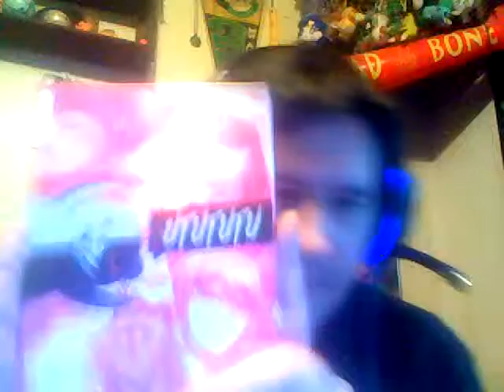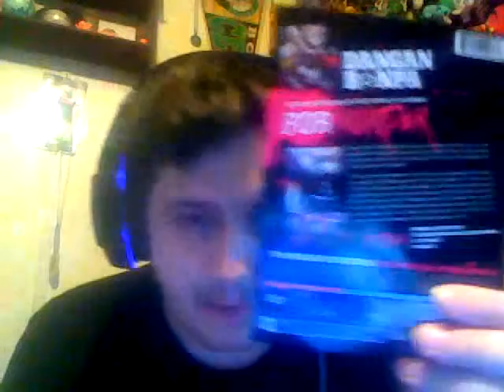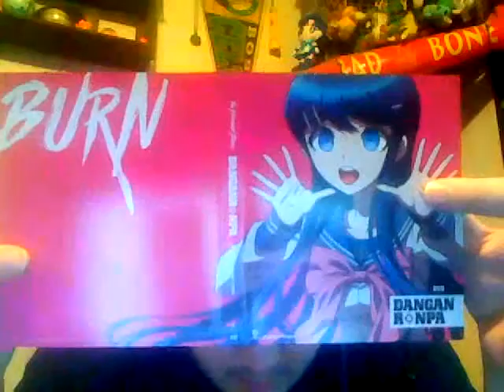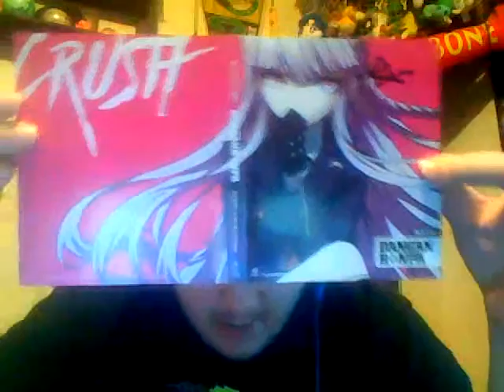Trigger Happy Havoc: Danganronpa (Part 40): Alter Ego can rest now...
We are back again this time with Trigger Happy Havoc: Danganronpa for the PS vita and Steam. This will be a full runthrough of the steam version! Last episode we saw kyoko get mad! This episode we see what Alter Ego found out! Because Danganronpa 2 is out now!